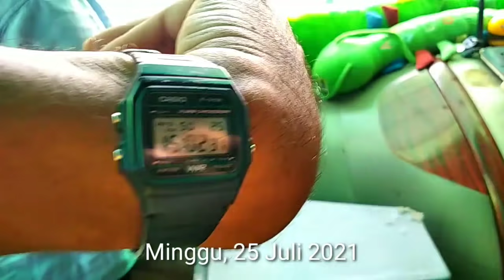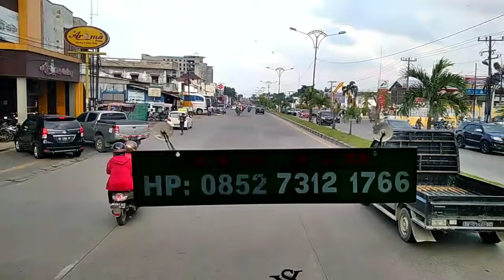ALS 378 DUET LAGI PAK SINAGA ‼️PENUMPANG BANYAK